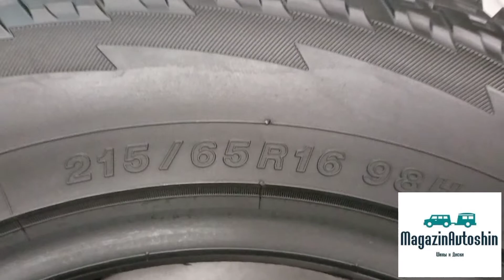Yokohama Geolandar G015 215/65R16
Yokohama Geolandar G015
Первоклассная внедорожная шина с использованием новейших технологий.
Улучшенная технология резиновой смеси
Продвинутый дизайн рисунка протектора с 3D-ламелями, оптимизированными поперечными канавками, 4 основными канавками и новой вариацией блоков протектора.
Диаметр R16
Ширина шины 215 (мм.)
Высота 65 (%)
Индекс скорости H (210 км.)
Индекс нагрузки 98 (560 кг.)
Доставка товаров в любую точку РФ